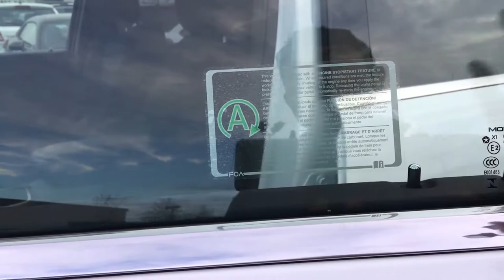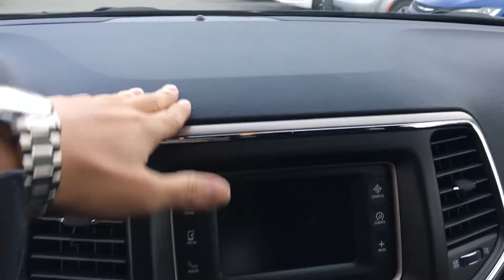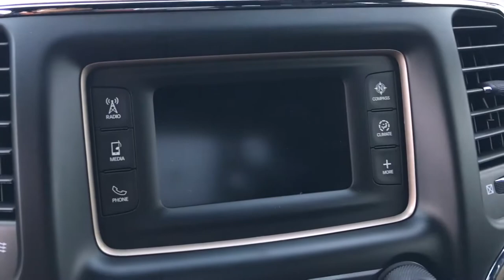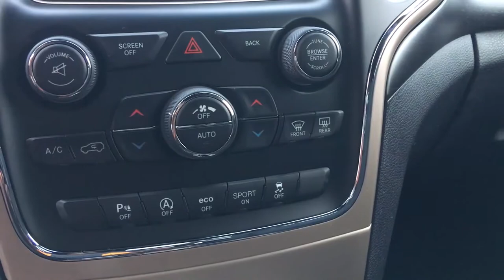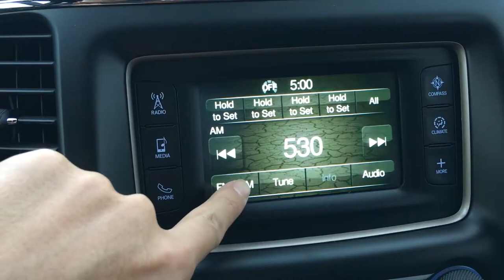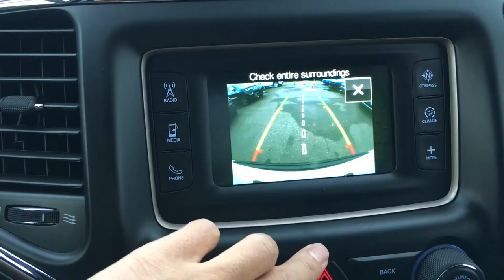2017 吉普大切诺基Laredo 4x4 怎么样？可以买吗？ 2017 Jeep Grand Cherokee Laredo 4x4 reviewed by: 白石牧马人唐大叔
原来Jeep大切诺基Laredo有这么多的好，是唐大叔错了！请你原谅我！